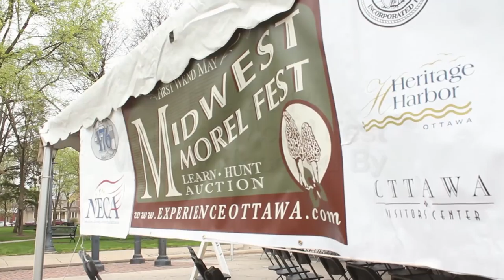Midwest Morel Fest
LEARN, HUNT, BUY…MOREL MUSHROOMS during Ottawa’s Annual Midwest Morel Fest.  This unique festival offers ‘everything mushrooms’ from the morel enthusiast to the curious observer!